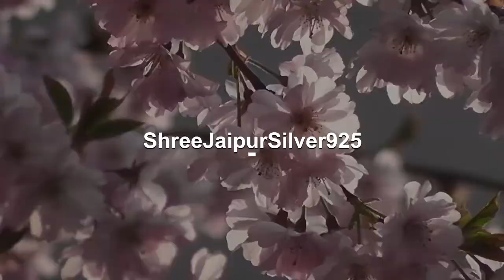Real Rainbow Moonstone Top Quality Gemstone Ring Pear Cabochon Fire Stone Ring 925-Antique Silver...